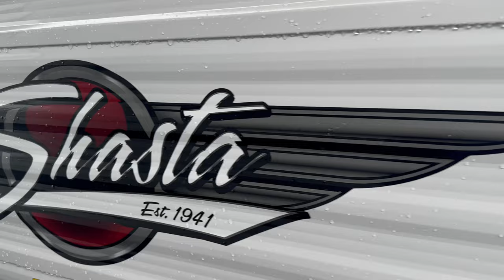2022 Shasta 31OK Travel Trailer - Walkthrough - Wilkins RV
Shasta RVs Shasta travel trailer 31OK highlights:
Rear Private Bunkhouse
Front Private Bedroom
U-Shaped Dinette
Outside Kitchen
Pass-Through Storage

The chef of your group will love cooking in this travel trailer! They can choose to cook either indoors with full amenities or prepare meals using the outside kitchen with a refrigerator to keep their beverages cold, a sink to wash the dishes, and storage, plus an entertainment center too. The kids or your friends will love having their own privacy with the rear private bunkhouse that has four bunks including storage space. And you will love your own privacy with the front bedroom that has a 60" x 74" bed with wardrobes on either side. And the U-shaped dinette is big enough for everyone to enjoy their meal at, and the sofa is a great place to take an afternoon nap!

You are sure to find a Shasta travel trailer or toy hauler by Shasta RV that will fit your needs with a variety of models packed with convenience and value! They are constructed with a cambered steel I-beam frame, Diflex II TPO roof material, and a .024/.030 aluminum exterior skin with an 8' exterior width, plus the aerodynamic radius front profile makes it easier to tow. Their interiors are bright thanks to the LED lighting and are modern with woodgrain cabinetry and residential styling countertops. Each model includes a Shasta sanitize station so you can clean up after fishing, plus there is an outside shower to wash the mud off your hiking boots! Each one is also prepped for you to add extra conveniences like the back-up camera, a solar panel, and even Wi-Fi!